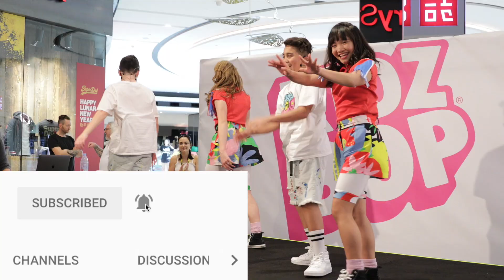🎵 KIDZ BOP 🇦🇺 Australian Debut Album | Exclusive Interview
Roxy sits down with the world famous KIDZ BOP and asks them all about their upcoming album and Australian tour.  Also featured is behind the scenes look at their Australian 2019 tour!

KIDZ BOP connects with kids and families through its best-selling albums, music videos, consumer products and live tours. In the U.S., KIDZ BOP is the No. 1 music brand for kids, featuring today's biggest hits "sung by kids for kids." KIDZ BOP has sold over 20 million albums and generated over 2.7 billion streams since the family-friendly music brand debuted in 2001. The best-selling series has had 24 Top 10 debuts on the Billboard 200 Chart; only three artists in history—The Beatles, The Rolling Stones, and Barbra Streisand—have had more Top 10 albums.